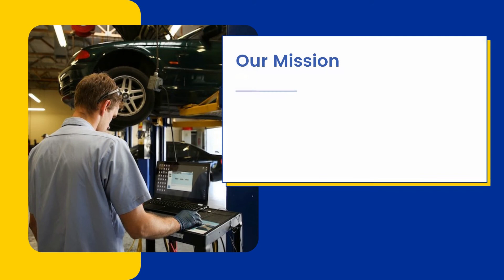European Car Inspections | Mobile Car Inspection | Pre Purchase Car Inspection | Used Car Inspection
European Car Inspections

300 S 79th St Suite B, Chandler, Arizona, 85226

European Car Inspections is the fastest-growing European car inspection specialist serving Chandler, Tempe, Gilbert, Phoenix, Scottsdale, Mesa, and the surrounding areas. We specialize in European pre-purchase car inspections (PPI) for light vehicles, SUVs, and luxury European vehicles. We offer state-of-the-art inspection reporting for all major European model brands. Let our ASE-certified mechanics check out your vehicle before you complete the purchase.

Sunday Closed
Monday Open 08:00 am - 05:30 pm
Tuesday Open 08:00 am - 05:30 pm
Wednesday Open 08:00 am - 05:30 pm
Thursday Open 08:00 am - 05:30 pm
Friday Open 08:00 am - 05:30 pm
Saturday Closed

pre purchase car inspection, pre purchase inspection, used car inspection, mobile car inspection, bmw inspection, mercedes inspection

Services: -
Car Inspections

Yelp:
Geotagged Images: -
Location: -
Service Areas: -
Relevant Terms:-
European Car Inspections
pre purchase car inspection chandler az
Chandler European Car Inspections
Chandler European Mobile Car Inspections
Chandler Luxury Car Inspections
Chandler Luxury Mobile Car Inspections
Chandler Pre Purchase Inspections
Chandler Pre-purchase car inspections
Chandler Pre-purchase European car inspections
Chandler Mobile European car inspections
Chandler BMW inspection
Chandler Mini Cooper inspection
Chandler Mercedes inspection
European Car Inspections
vehicle inspection
auto inspections
mobile car inspections
mobile vehicle inspections
car inspection near me
car inspection places chandler az
car inspection stations near me
car inspection sticker near me
car inspection at dealership
get a car inspection near me
schedule a car inspection
book a car inspection arizona
does a car inspection expire
is a car inspection free
pass a car inspection
car inspection checklist
car inspection cost near me
car inspection extension
mobile auto inspection
mobile car inspection service
mobile auto inspection service
mobile auto inspections
mobile car inspection services
mobile car state inspection
mobile mechanic car inspections
mobile car inspection service near me
mobile pre purchase car inspections
mobile auto inspection near me
mobile used car inspections
vehicle inspection near me
vehicle inspection stations near me
vehicle inspection report
vehicle inspection checklist
vehicle inspection cost
vehicle inspection center chandler
vehicle inspection appointment
vehicle inspection and registration
vehicle inspection after accident
book a vehicle inspection